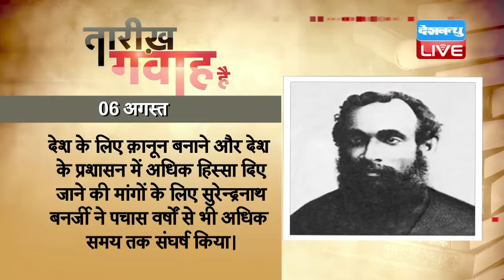DBLIVE | 6 August 2016 | Today's History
1915 में डॉ. गुरदयाल सिंह ढिल्लों का जन्म हुआ था। ढिल्लों भारत के पांचवें लोकसभा अध्यक्ष थे। इन्हें जीएस ढिल्लों के नाम से भी जाना जाता है। गुरदयाल बहुमुखी प्रतिभा के धनी थे, जिन्हें क़ानून से लेकर पत्रकारिता, शिक्षा और खेलकूद से लेकर संवैधानिक अध्ययन में रुचि थी। सिद्धांतों से समझौता करना, उन्हें बिल्कुल पसंद नहीं था। उनके लिए संसद लोकतंत्र का मंदिर था और इसलिए सभा और इसकी परम्पराओं तथा परिपाटियों के प्रति उनके मन में अत्यधिक सम्मान था। उनमें सभा की मनःस्थिति को पल भर में भांपने की अद्भुत क्षमता थी और उनका दृष्टिकोण व्यावहारिक हुआ करता था। अंतर-संसदीय संघ की अंतर-संसदीय परिषद के अध्यक्ष के रूप में ढिल्लों का चुनाव न केवल उनके लिए बल्कि भारत की पूरी जनता और भारतीय संसद के लिए भी बहुत सम्मान की बात थी। लोगों को शिक्षित करने के उद्देश्य से उन्होंने 1947 में एक पंजाबी दैनिक "वर्तमान" भी शुरू किया और उसका सम्पादन किया।

1925 में प्रसिद्ध स्वाधीनता सेनानी सुरेन्द्रनाथ बनर्जी का निधन हुआ था। बनर्जी कांग्रेस के दो बार अध्यक्ष चुने गए। उन्होंने भारतीय राष्ट्रीय समिति की स्थापना की, जो प्रारंभिक दौर के भारतीय राजनीतिक संगठनों में से एक था और बाद में वह भारतीय राष्ट्रीय कांग्रेस के एक वरिष्ठ नेता बन गए। 1876 में सुरेन्द्रनाथ बनर्जी ने भारतीय राष्ट्रीय आंदोलन की शुरुआत की। देश के लिए क़ानून बनाने और देश के प्रशासन में अधिक हिस्सा दिए जाने की मांगों के लिए सुरेन्द्रनाथ बनर्जी ने पचास वर्षों से भी अधिक समय तक संघर्ष किया। उन मांगों की पूर्ति से देशवासी संतुष्ट नहीं थे। वे अब स्वाधीनता की माँग कर रहे थे, जो सुरेन्द्रनाथ की कल्पना से परे थी। मुखर्जी आधुनिक भारतीय राष्ट्रीयता के निर्माताओं में से एक थे, जिसकी स्वाधीन भारत एक देन है।
1945 में अमेरिकी हवाई जहाज़ों ने जापान के हिरोशिमा पर परमाणु बम बरसाए थे। अमेरिका के राष्ट्रपति हैरी ट्रूमन का कहना था कि हिरोशिमा पर गिराया गया बम अब तक के बम से दो हज़ार गुना शक्तिशाली है। बम से हुए नुकसान का आज तक अनुमान नहीं लगाया जा सका है। बम को अमेरिकी जहाज़ बी-29 से गिराया गया, जिसे इनोला गे नाम से भी जाना जाता है। हिरोशिमा पर गिराए गए बम ने दूसरे विश्व युद्ध का नक़्शा ही बदल दिया था। बम गिराए जाने से पहले जापान को बिना शर्त हथियार डालने को कहा गया। हिरोशिमा बम जिसे 'लिटिल बम' का नाम दिया गया था, के गिराए जाने के बाद 13 वर्ग किलोमीटर के दायरा पूरी तरह से उजड़ गया था और शहर में मौजूद 60 प्रतिशत भवन तबाह हो गए थे। शहर की साढ़े तीन लाख आबादी में से एक लाख चालीस हज़ार लोग मारे गए थे। बहुत से लोग बाद में विकिरण के कारण मौत का शिकार बने। तीन दिनों के बाद अमेरिका ने जापान के दूसरे शहर नागासाकी पर दूसरा परमाणु बम गिराया, जिसमें 74 हज़ार लोग मारे गए।